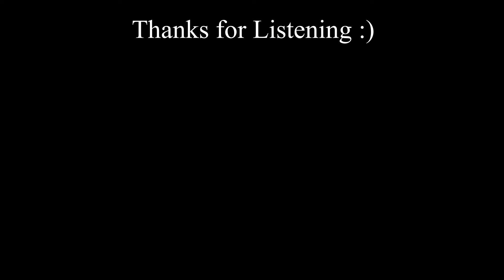"Boulevard of Broken Dreams" Green Day Audio Cover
Another Log for the Books and so much time invested to perfecting a craft. Albums don't write themselves and obviously I can't just not get better at playing all my instruments XD here is another audio cover of ANOTHER great song from a GREAT Band

My Album :
"We Are Here" Available on Most to All Streaming Platforms: